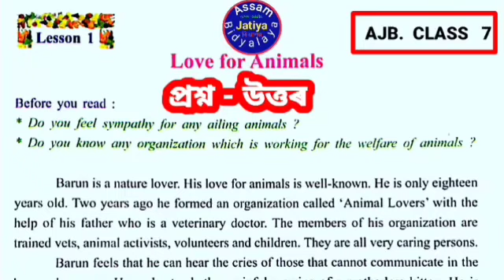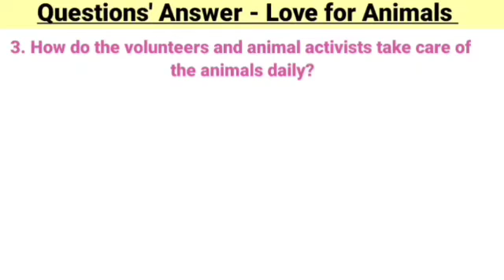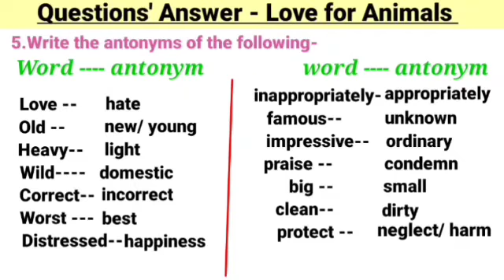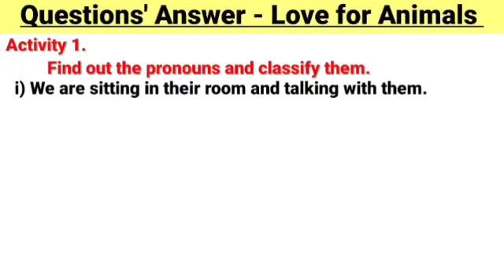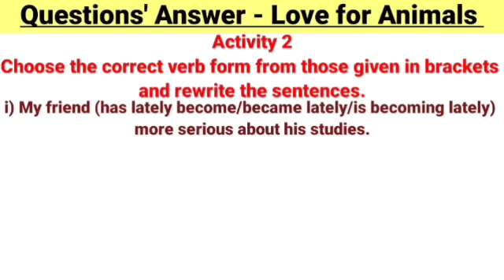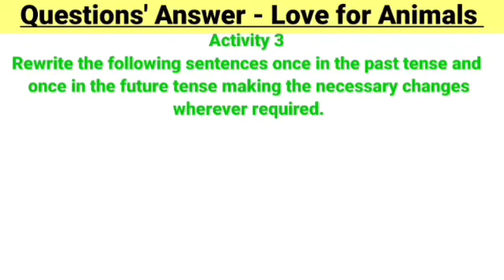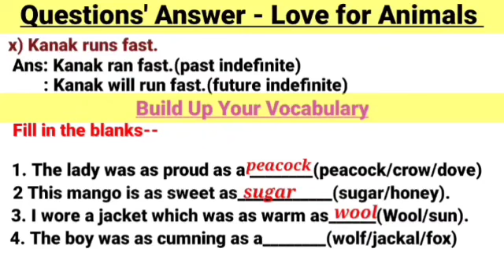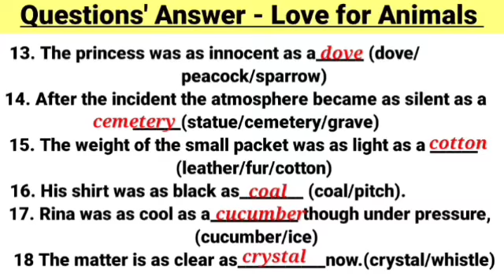Love for Animals Class 7 English lesson 1 full Questions' Answers in Assamese: AssamJatiya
LoveForAnimalsClassSeven questionAnswerEnglishLessonOne অসমজাতীয়বিদ্যালয় , In this video Assam Jatiya vidyalaya class 7 English textbook lesson 1,full question answer in Assamese of the lesson "Love for Animals" is explained in Assamese.

/youtu.be/DOx4HdsP-d46